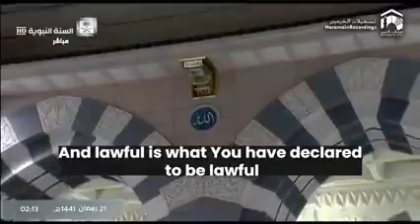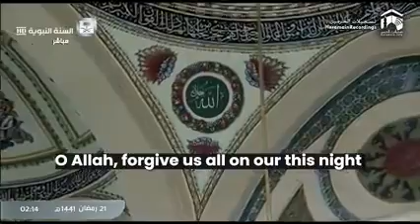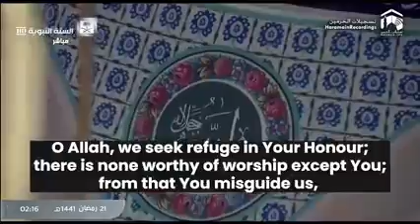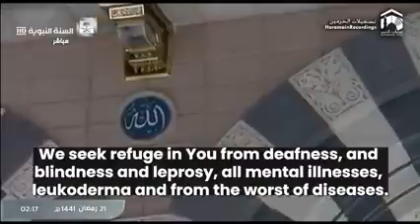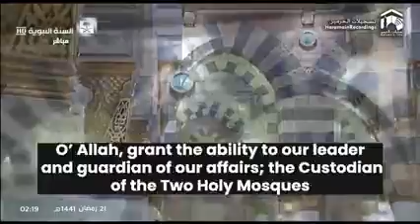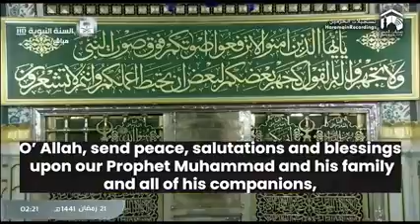Imaam Masjid E Nabawi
Madina Munwarrah